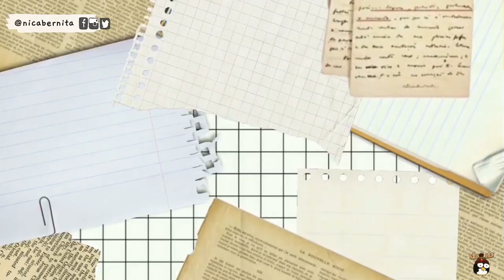CÓMO HACER APUNTES BONITOS CON PAPEL DECORATIVO (3) 🦋📚🌹 TÍTULOS Y MÁRGENES INSPIRADOS EN DICIEMBRE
Hola, soy NicaBernita y en este tutorial de dibujo y manualidades te doy ideas de apuntes bonitos con papel decorado casero. Para hacer tu propia colección de papelería, tan solo necesitas hojas blancas y material de pintura (en mi caso acuarelas y témperas). Por otro lado, en esta ocasión he creado dos colecciones con gamas cromáticas diferentes, pero ambas tienen una temática inspirada en la navidad y el mes de diciembre (una tiene tonos marrones y verdes y dibujos de árboles, la otra tiene una gama cromática navideña y dibujos de esferas decorativas). En el vídeo, además de cómo hacer papel decorativo DIY, te enseño 4 ideas diferentes para decorar tus apuntes y cuadernos, así como tu bullet journal en diciembre.

➳ Si te han gustado las ideas de apuntes con papel, te invito a ver otros tutoriales de apuntes creativos con papel rasgado y papel decorado en mi canal:

➳También te invito a que visites el último vídeo (APUNTES DE DIBUJO FÁCIL 🍂 CÓMO DIBUJAR HOJAS DE ÁRBOLES Y PLANTAS 🌿 IDEAS Y TIPS PARA DIBUJAR HOJAS y a que te suscribas al canal si todavía no lo has hecho

“Invisible Beauty”, “Just Stay”, “Twinkle in the Nigh”, “Arms of Heaven”de Aakash Gandhi

Tutorial de apuntes bonitos y fáciles con hojas blancas decoradas, papel kraft o craft (papel de estraza) y papel de periódico. En el vídeo comparto contigo tips para decorar cuadernos o trabajos para la escuela y también ideas para decorar tu bullet journal, art journal o sketchbook con papel rasgado y papel decorado casero. Toma nota de los trucos y consigue unos apuntes perfectos, creativos y originales.